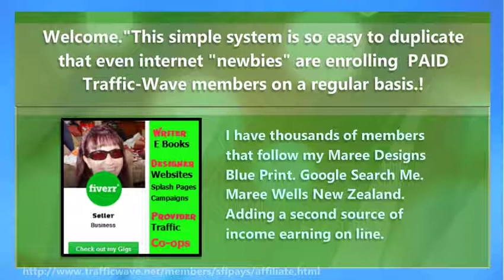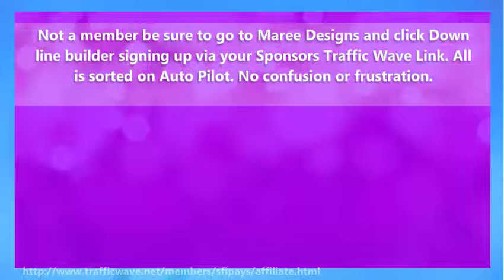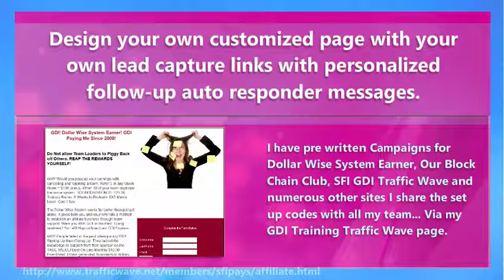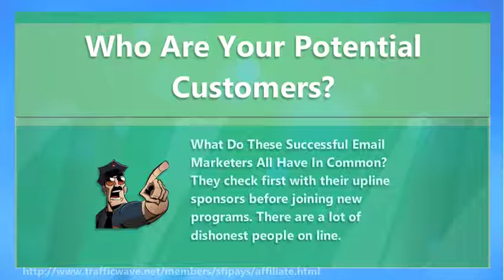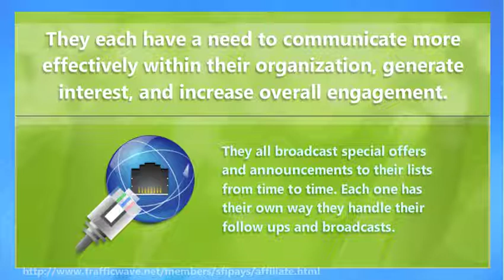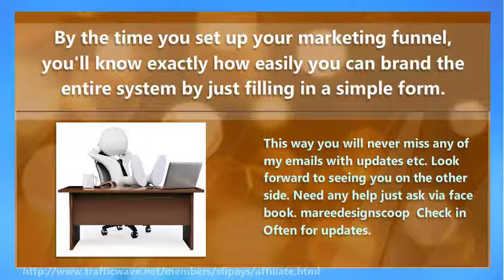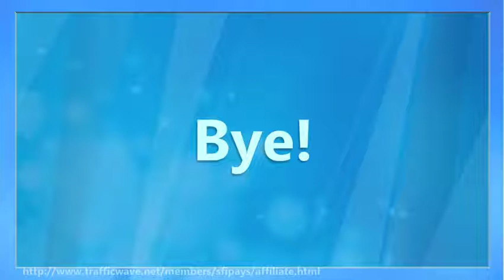Traffic Wave Communications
Traffic Wave I have been using since 2013 to keep all my clients updated with Weekly newsletters. Best online Auto-Responder.